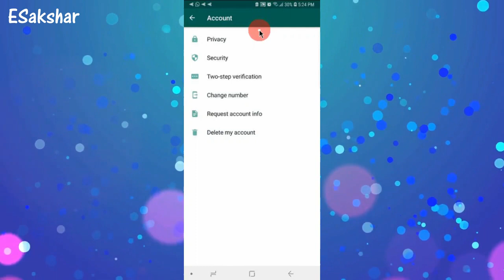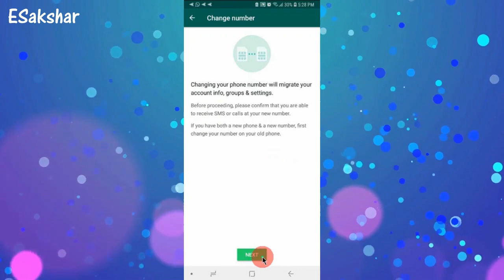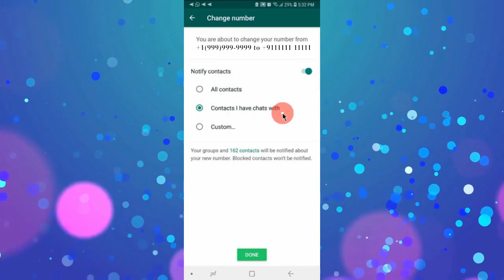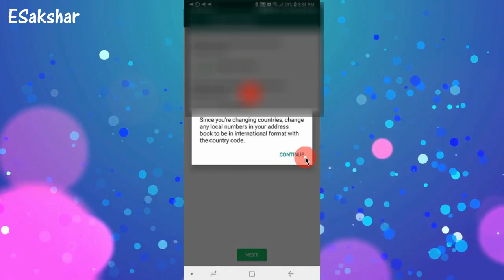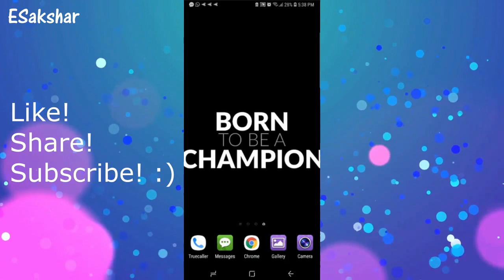How to Change WhatsApp number without losing chats? व्हाट्सअँप वर आपला नंबर कसा बदलावा? [2019]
Change WhatsApp number without losing chats? व्हाट्सअँप वर आपला नंबर कसा बदलावा?
How to change WhatsApp number without losing messages? [2019]

change WhatsApp number without deleting chats/ change WhatsApp number without notifying contacts / WhatsApp change number notification  / WhatsApp number change message to friends / how to inform change of mobile number / WhatsApp change number keep chat history / if I change my number on WhatsApp will I lose my chats / what happens when you change your number on WhatsApp / how to change WhatsApp account from one phone to another

आपण एक नवीन सिम कार्ड विकत घेतले आहे आणि व्हाट्सएप मध्ये आपला मोबाइल नंबर कसा बदलावा याबद्दल विचार करता आहात? काळजी करू नका! व्हाट्सएपमध्ये आपला फोन नंबर अपडेट करण्याविषयीची सविस्तर माहिती आपल्याला येथे मिळेल.
सर्वप्रथम, आपण एक गोष्ट स्पष्ट करूया की आपण आपल्या फोनमध्ये एक नवीन सिम कार्ड वापरत असल्यास, आपण तरीही आपल्या जुन्या नंबरसह आपले व्हाट्सएप वापरणे सुरू ठेवू शकता. पण अशाने, तुमचे मित्र आणि नातेवाईकांना तुमचे दोन भिन्न मोबाइल नंबर राखणे आवश्यक आहे, जे त्यांना कधी कधी गोंधळात टाकू शकते. तुमचे मेसेजेस ना गमावता व्हाट्सएप नंबर कसा बदलायचा हे जाणून घेण्यासाठी हा संपूर्ण व्हिडिओ पहा.

Have you bought a new SIM card and wondering how to change your mobile number in WhatsApp application? Don't worry! Here are a few simple steps to update your phone number in WhatsApp.

First of all, let's make one thing clear that even if you are using a new SIM card in your phone, you can still continue using your WhatsApp with your same old number. The only problem, in that case, is, your friends and relatives will have to maintain two different mobile numbers for you. Which might confuse them at times. Watch this entire video to know how to change WhatsApp number without losing chats.

Also, you can visit our "ESakshar Marathi" blog to know this process in English:

E-साक्षर... चला डिजिटल बाराखडी शिकूया.. आता आपल्या सोप्या मराठीतून..!!

ESakshar / संगणकाची माहिती / संगणकाचा वापर कसा करावा

To understand the basics of Computer handling, click on the following link:
संगणकाची तोंडओळख करून घेण्यासाठी पुढील लिंक वर क्लिक करा:

To watch Gmail related videos, click on the following link:
Gmail विषयी अधिक माहिती मिळवण्यासाठी पुढील लिंक वर क्लिक करा:

To watch all videos by ESakshar, click on the following link:
इ-साक्षर चे सगळे व्हिडिओज बघण्यासाठी पुढील लिंक वर क्लिक करा: